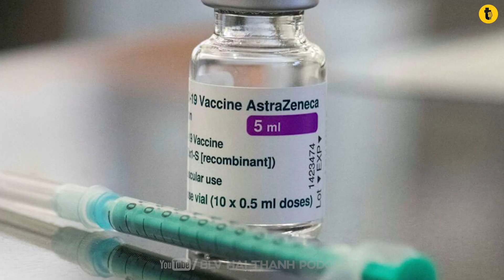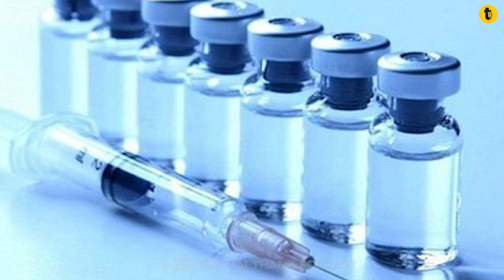VÁC-XIN ĐƯỢC TẠO RA NHƯ THẾ NÀO? CÓ TÁC HẠI HAY KHÔNG?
Vắc-xin được tạo ra như thế nào và có thật sự nguy hiểm không? Video giải thích đơn giản nguyên lý vắc-xin, quy trình phát triển, lý do vắc-xin COVID ra đời nhanh, cùng sự thật về tác dụng phụ và mức độ an toàn dưới góc nhìn khoa học.